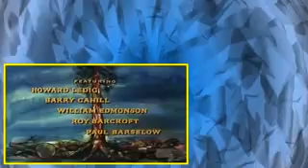Bonanza S03E28 The Crucible